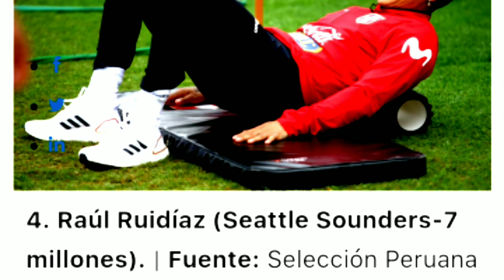✅ PERÚ VS COLOMBIA Conosca los jugadores más caros de ambas Selecciones.Qatar 2022